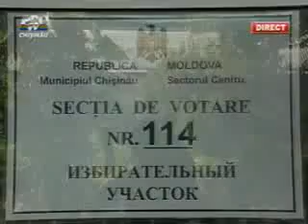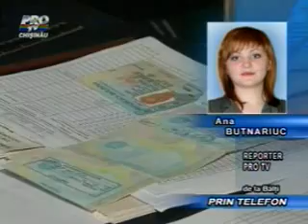Ştirile Pro TV Special - 14.00